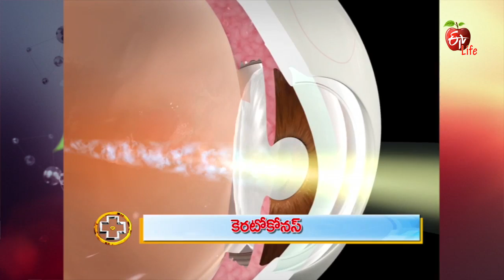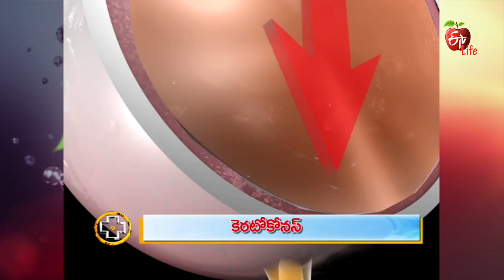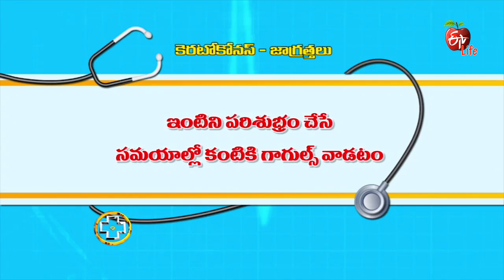Aarogyamastu | Keratoconus | 6th September 2017 | ఆరోగ్యమస్తు